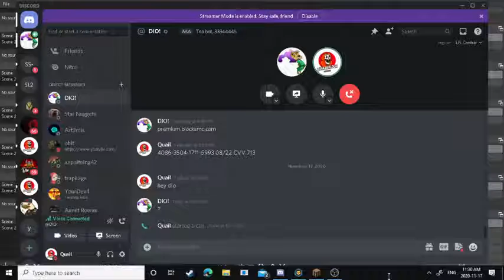Playing Minecraft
LegendaryGamerYT102 is my Roblox if you want to friend me here is my Roblox group to if you want to join! Minecraft server link 1.16.1 Qualyfa.aternos.me java AMONG US QUAIL QuailSSSS.minehut.gg 1.16.3 latest version also i will help with kurama in shinobi life 2